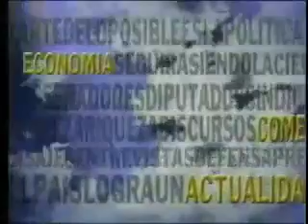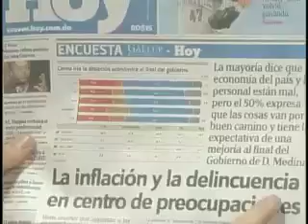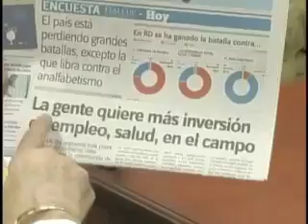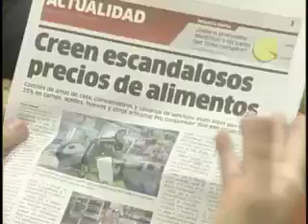AEROMUNDO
DR. MAX PUIG
Presidente de la Alianza por la Democracia
DON TOMAS HERNANDEZ ALBERTO
Vicepresidente del Partido Revolucionario Dominicano (PRD)